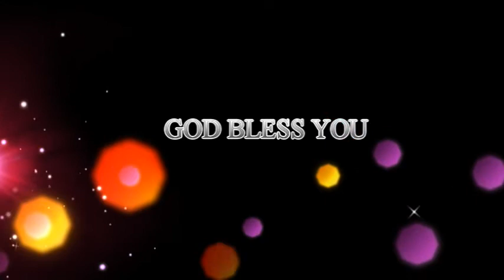SUB INSPECTOR of POLICE TAMIL CHRISTAIN TESTIMONY MAHANIM MINISTRIES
Album
MAHANIM MUSIC
RHEMA MEDIA NETWORK

TAMIL CHRISTAIN SONG MARCH 2015

Father S.J. Berchmans
Album
MAHANIM MUSIC